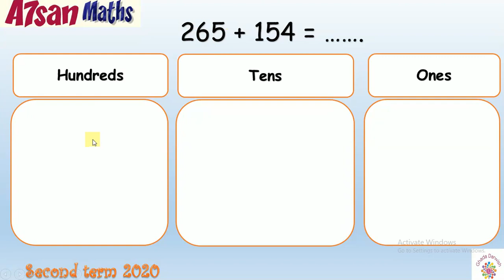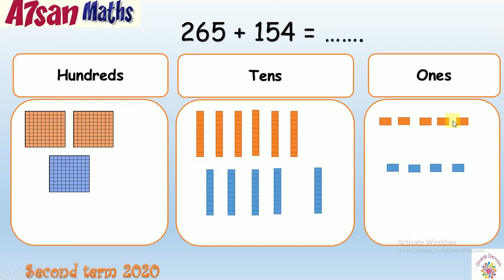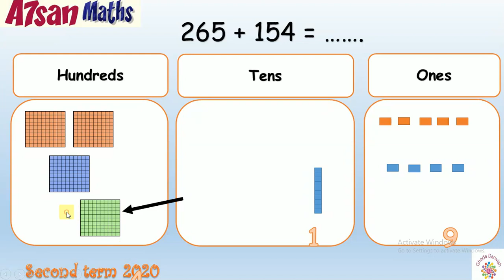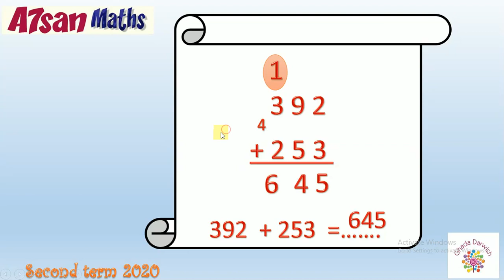Prim. 2 / math / second term / adding with regrouping / التاني الابتدائي / ماث/ الجمع باعاده التجميع